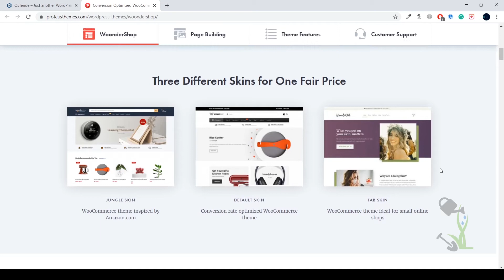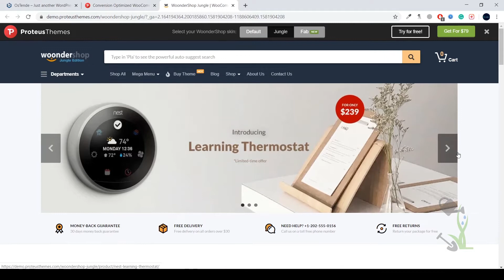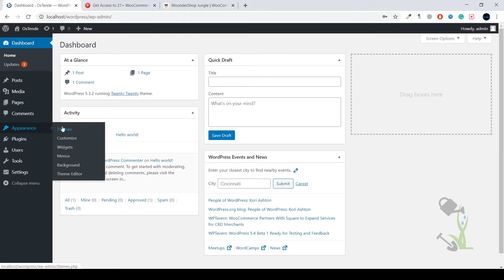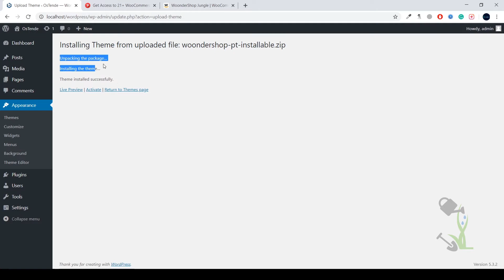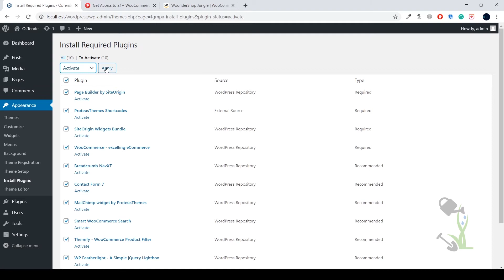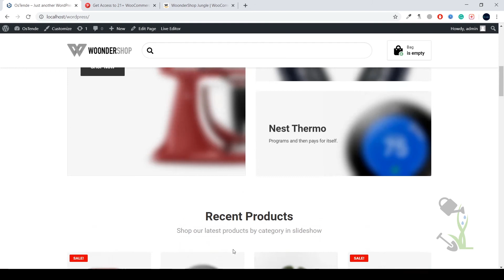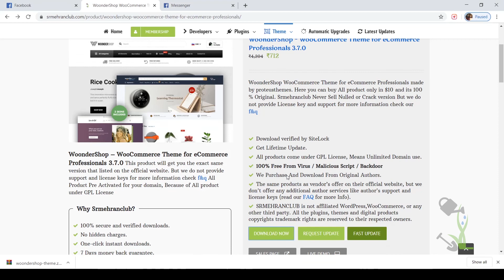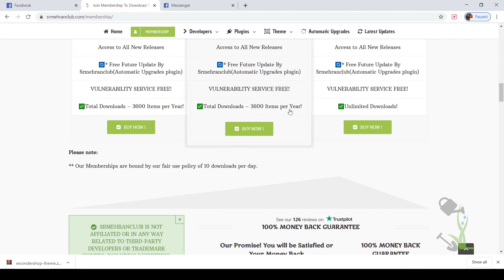WoonderShop WooCommerce Wordpress Theme | Step By Step Guide and Installation & Demo Content Import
WoonderShop – WooCommerce WP Theme | Step By Step Guide and Installation

If you are looking for a very sweet and simple minimal E-Commerce WordPress Theme, then this might be the best theme for you.